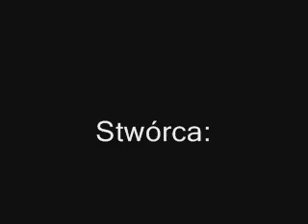Fight pivot 3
3 część z serii 'fight pivot' :) przed nami jeszcze 4 :) Wiem że przy tej się nie postarałem :p Ale 4 będzie wyjątkowa :] pozdro